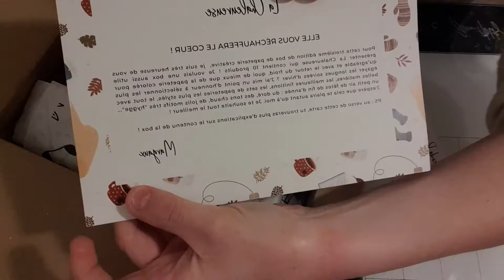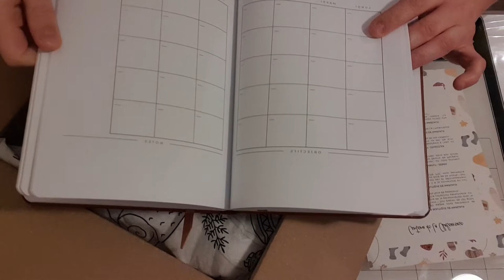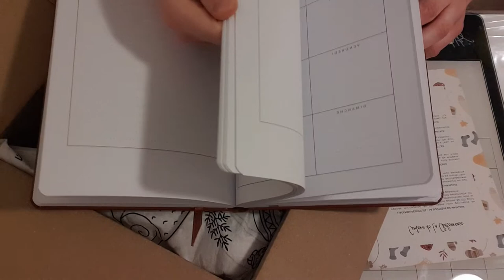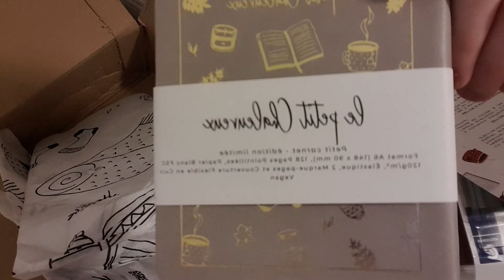Unboxing La Chaleureuse - La boutique de Margaux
Unboxing La Chaleureuse - La boutique de Margaux - Les astuces de Margaux